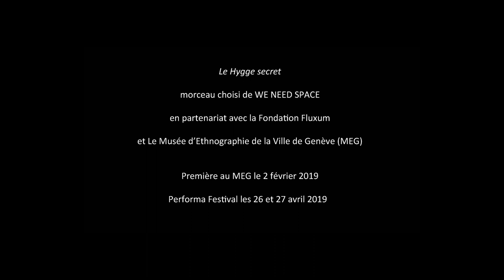LE HYGGE SECRET - 2019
LE HYGGE SECRET, MORCEAU CHOISI DE WE NEED SPACE
@ Performa festival 2019

Le Hygge secret interroge le rapport de l’individu à son propre temps tout en lui révélant des secrets oubliés. C’est au travers d’une proposition intime que se dévoilent de nouveaux horizons. Les artistes vous invitent ainsi à partir sur la piste du secret au cours de laquelle différentes expérimentations vous donneront le temps d’une réflexion bienvenue dans notre société postindustrielle consumériste.

Julie Semoroz est une artiste sonore qui sculpte le son à l'aide de technologies ou de la voix. Elle offre une dérive sonore à partir d'enregistrements de terrain provenant de voyages, une pérégrination intérieure emplie de zones d'ombres. Son travail interroge le rapport de l'individu au temps mécanique et organique dans ses pratiques corporels et questionnent la société postindustrielle consumériste et les nouvelles technologies.

HYGGE SECRET, EXTRACT OF WE NEED SPACE PERFORMANCE
@ Performa festival 2019

Secret Hygge questions one’s relationship to his own time, while making forgotten secrets resurface. New horizons are revealed through an intimate artistic proposition. You will be embarked on a journey to look for the secret, where several experiments will offer you a the opportunity to think – a welcome encounter in our post-industrial consumer society.

Julie Semoroz is a sound artist who sculpts sound using both technology and voice. She offers a diversion of sound from field recordings made on trips, an internal pilgrimage filled with shadows. Her work focuses on people’s individual relationship with mechanical and organic time. Her creations address new technologies and our post-industrial consumerist society.

Intervenant-e-s
Danseur chorégraphe : Cédric Gagneur
Comédienne: Cerise Rossier
Assistant technique:  Stéphane Fahrion

Coproduction: Association Motonomy, Le Grütli – Centre de production et de diffusion des Arts vivants
Résidences: STAMM, Lostudio, Flux Laboratory, Fundación Los Choros, La Becque
Soutiens: Pro Helvetia – programme COINCIDENCIA – Loterie romande - Ville de Nyon - Fonds d'encouragement à l'emploi des intermitttent.e.s genevois.e.s (FEEIG), Musée d'ethnographie de la Ville de Genève, Fondation Fluxum
Remerciements: Yordan Osweiller